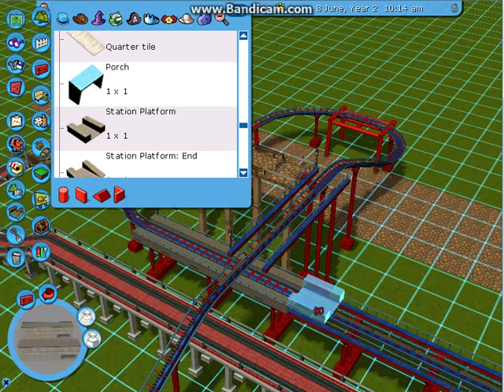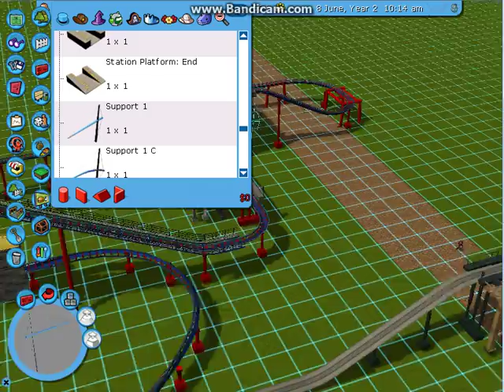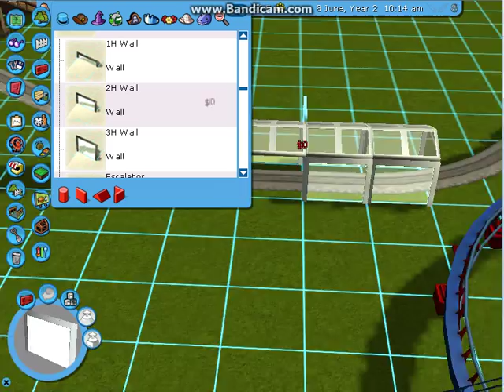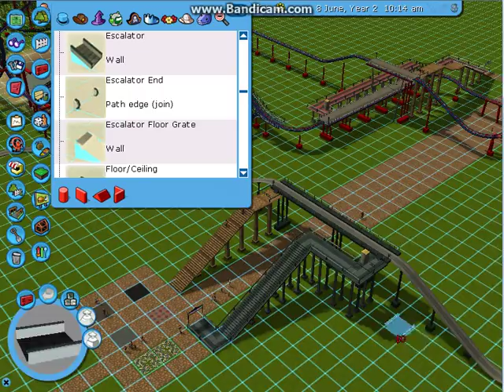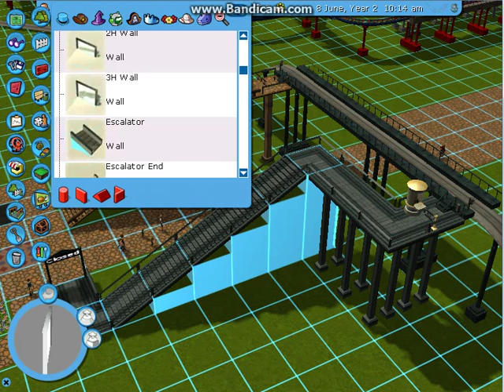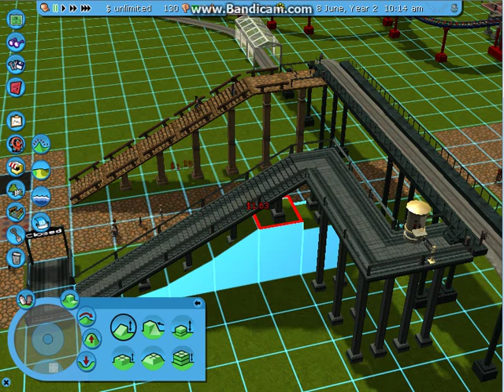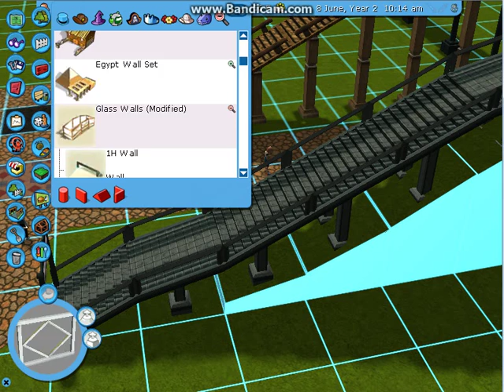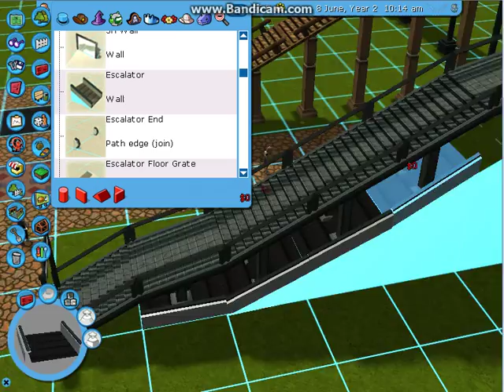ImProvements - RCT3 - Paradise Island - Part 8